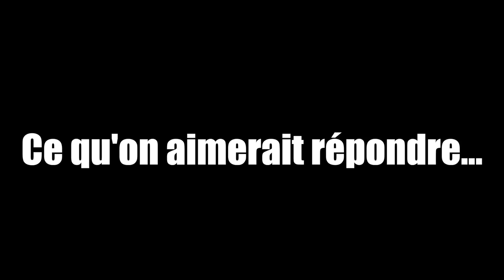Ce qu'on aimerait répondre - LES DÉLIRES DE MAX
Quand on écoute bien nos conversations, on se rend compte qu’il y a plein de petites phrases, surtout des questions, auxquelles ont répond sans vraiment y répondre, de façon automatique, sans même y prêter attention.
Par politesse ou par habitude, on ne prend jamais vraiment la peine de répondre FRANCHEMENT à ces questions.

Clique sur play et regarde le résultat.
Finalement, la politesse, ça a du bon !

Et vous, connaissez-vous d’autres petites phrases de ce genre auxquelles on ne répond jamais vraiment ?
N’hésitez pas à les partager dans les commentaires !

À bientôt !

- Instagram pseudo Deliresdemax